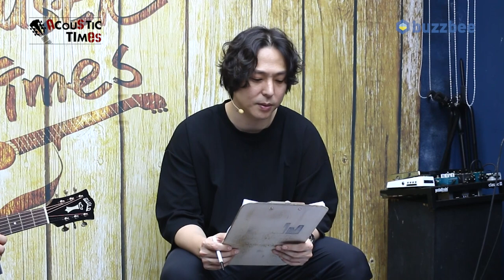[AcousticTimes 1314회] 45% 울트라초대박세일! Guild 어쿠스틱기타 M-120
3:14 스펙(Spec)
4:00 사운드 테스트(Sound test)
6:54  시연
8:19 지름평